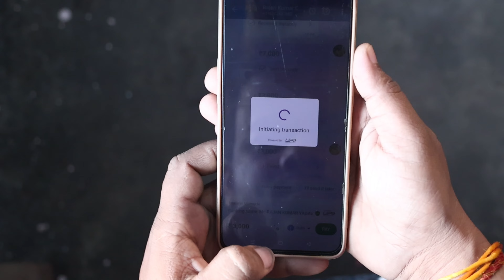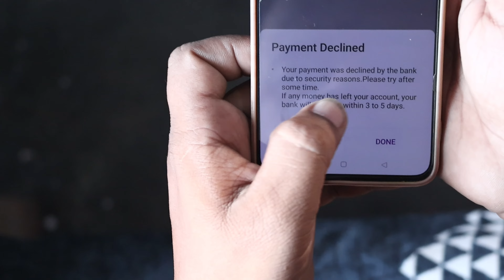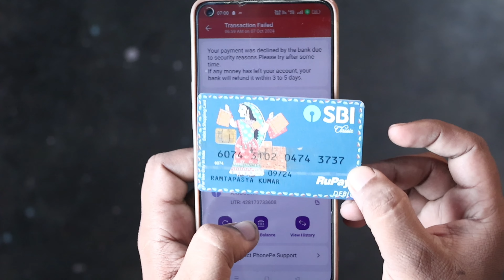your payment was declined for security reasons phonepe । phonepe payment declined problem । Phonepe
phonepe your payment was declined for security reasons
phonepe your payment was declined for security reasons telugu
phonepe your bank declined this payment for security reasons

sbi bank payment declined problem
sbi bank payment declined problem telugu

phonepe payment declined problem solve kaise kare
Phonepe se paise kaise veje
PhonePe account kaise bnaye
PhonePe kaise chalayen
Phonepe kaise use Karen
PhonePe new update
PhonePe se paise kaise dalen
Phonepe new problem
Phonepe new update for payment